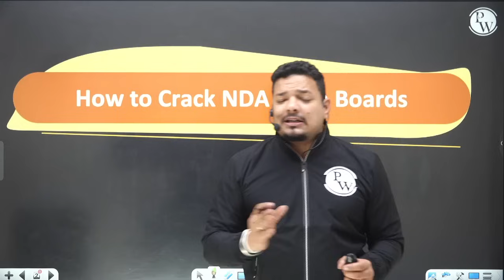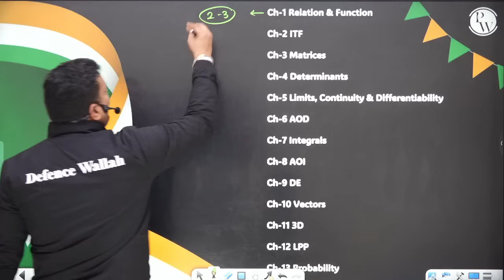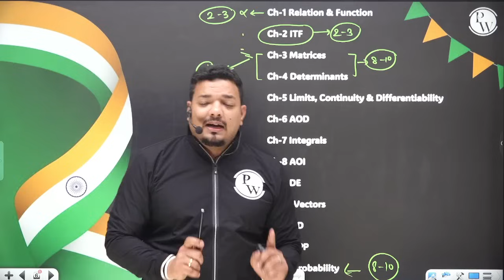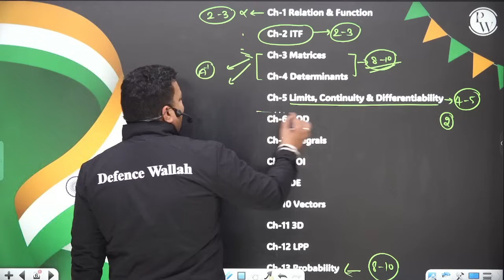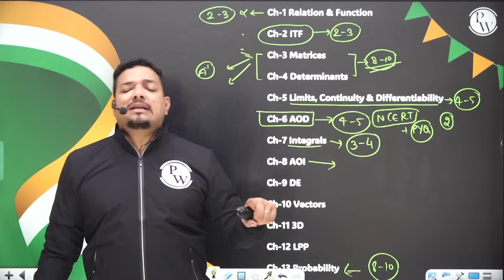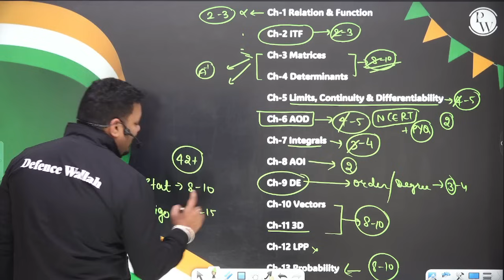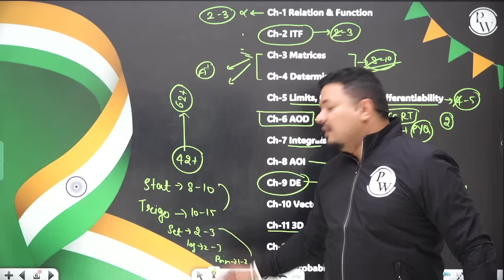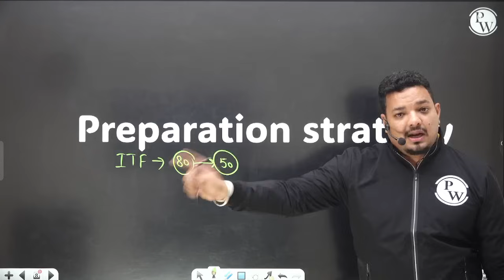Board Maths Exam के साथ NDA Maths की Preparation कैसे करें?🤔